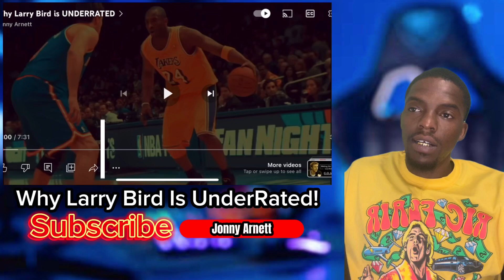Looking For Reasons To Hate On Larry LEGEND & You Ended Up Becoming A Huge FAN!